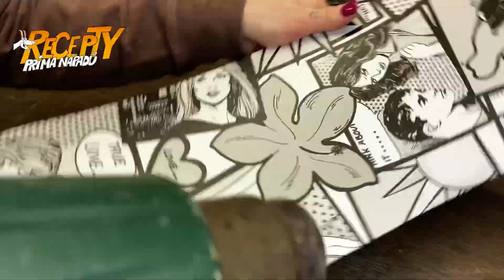Když se tvoří pro děti aneb Renovace židlí TON v komiksovém stylu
Budeme potřebovat
starou židli
odstraňovač starých nátěrů
dekorativní fólii
akrylové barvy
brusku
horkovzdušnou pistoli
špachtli
štětku

Hudba ve videu: InShot.com